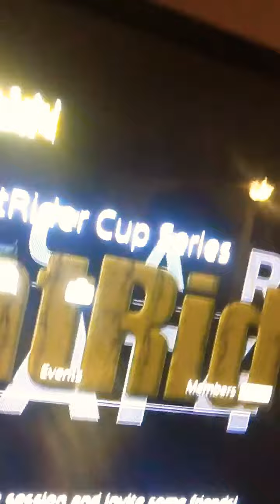I’m starting a racing league!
Psn: TheLightRiderYT